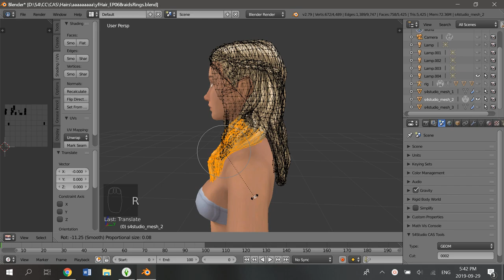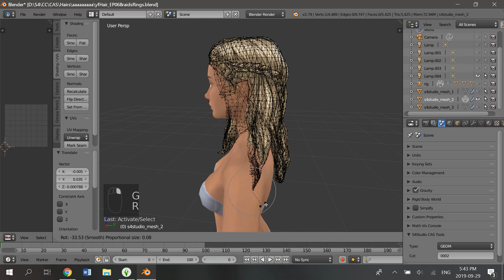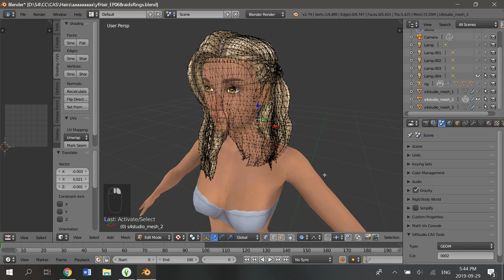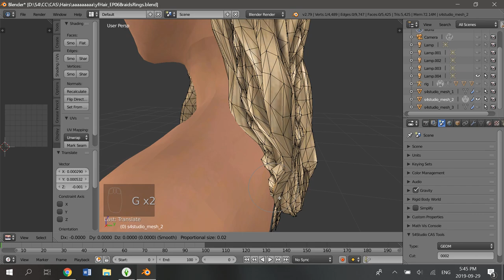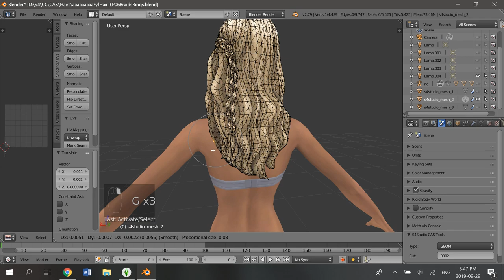Blender: Using Proportional Editing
i was asked about pushing hair back in blender without it looking weird